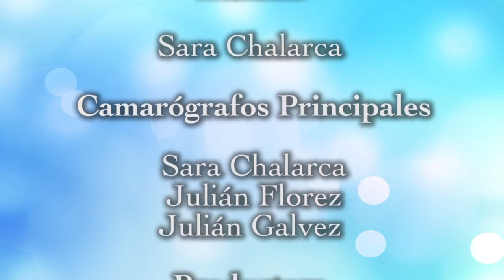Rapimondongo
¡Mondongo, mondongo, mondongo! Hoy voy a aprender a preparar un plato representativo de los colombianos, me han dicho que es exquisito, y lo mejor de todo es que me van a enseñar la receta familiar secreta. Te invito a vivir esta experiencia conmigo en el Restaurante Rapimondongo .
¡Ven conmigo a conocer Medellín, Colombia, un paraiso de sabores!